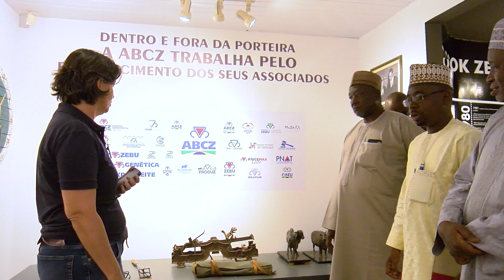INTERCÂMBIO ÁFRICA | ABCZ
Somos seu destino principal para tudo sobre sustentabilidade e inovação no agronegócio. Em parceria com a ABCZ (Associação Brasileira dos Criadores de Zebu), trazemos conteúdos exclusivos que destacam as melhores práticas e tecnologias utilizados pela pecuária para promover a sustentabilidade no Brasil.

📅 Assista no Canal Rural:
► Planeta Campo Talks - quartas-feiras às 18h15.

📺Onde assistir:
► NET: 185 e 685
► Sky: 164
► OiTV: 179
► ClaroTV: 185
► Parabólica Analógica: banda C na Star One C2
► Parabólica Digital: Star One C2